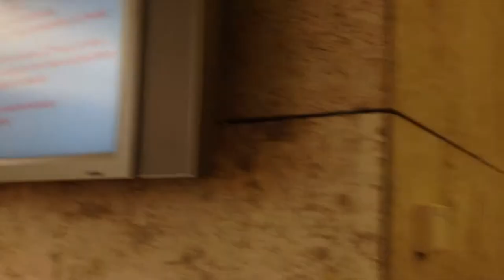Amsterdam Public Library (Openbare Bibliotheek Amsterdam - OBA)